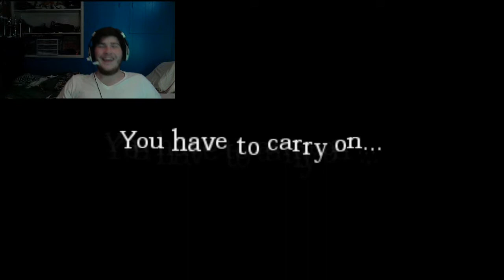Let's Play Amnesia Part 5: Puzzle Master?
Join Louis and me as we take over the manor in which I have been entrapped in. Will we ever be clever enough to solve puzzles? For questions and comments, contact Louis or me.